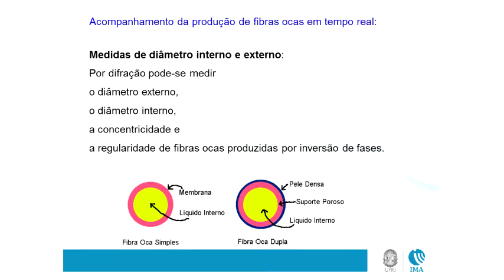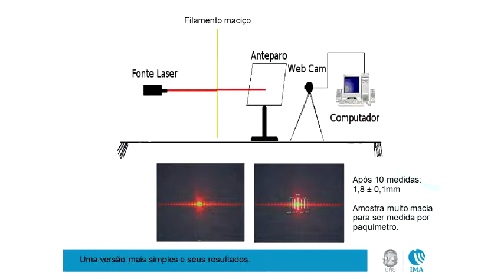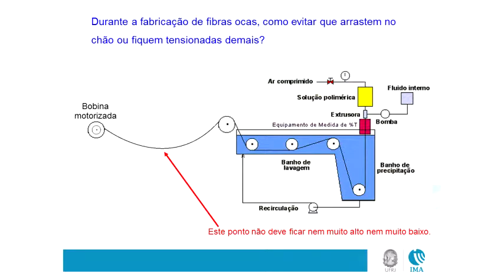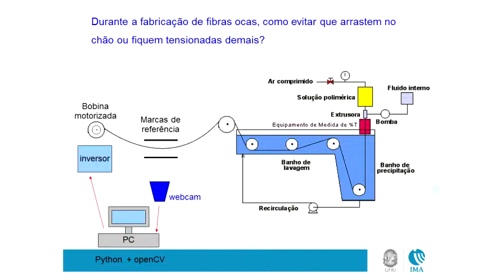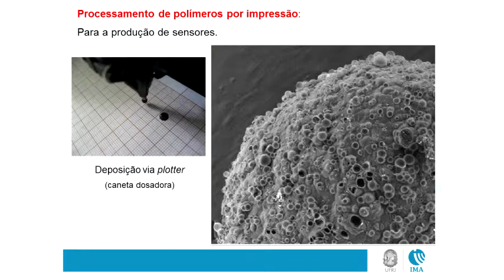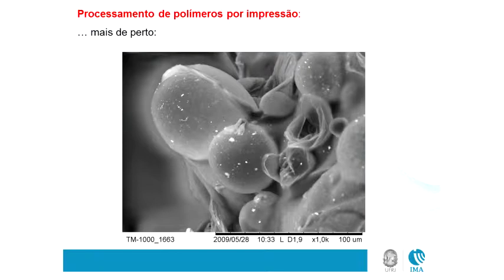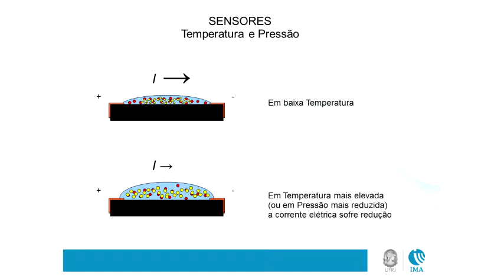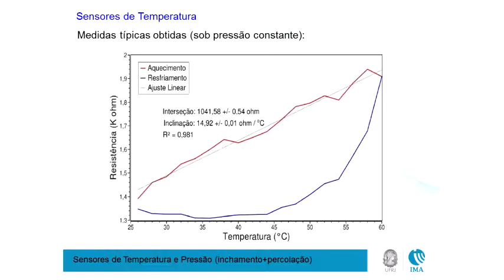Seminário Geral - Polímeros & Instrumentação - Pt.4